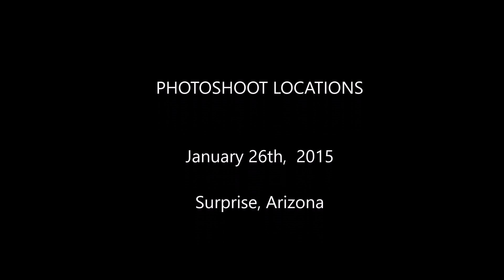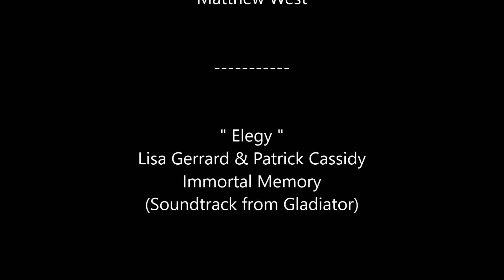Tribute Video- Gabriel Krekk's American Cowgirl #14 - Katie Fairfield - North Dakota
This tribute video is in honor of the photoshoots that covered  two and half years across three States with American Cowgirl Katie Fairfield of North Dakota.